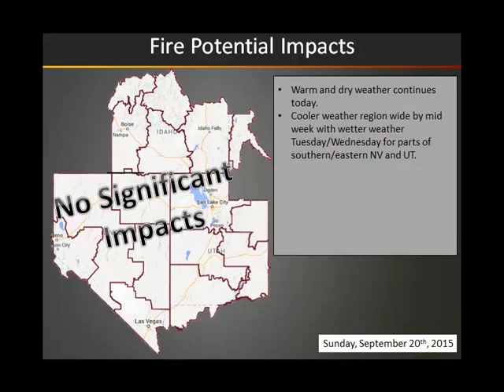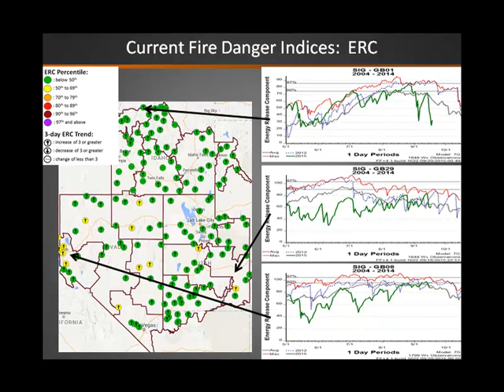Great Basin Fire Potential Briefing: September 20, 2015